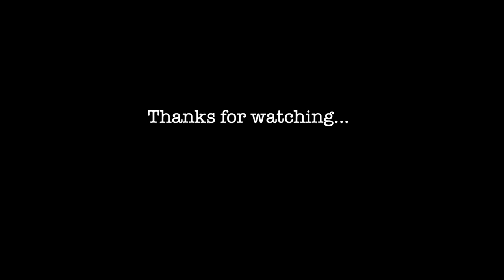Top EuroLeague Iverson Series Plays from Fenerbahce, Monaco, Partizan, Valencia and More!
Are you a fan of the Iverson cut? This iconic move was made famous by none other than Allen Iverson during his time with the Philadelphia 76ers. It's a quick, sharp cut that leaves defenders in the dust. In this video, you'll get to see some of the best examples of the Iverson cut in action from some of the top teams in the EuroLeague. From Fenerbahce to Monaco, Partizan to Valencia, these plays will have you on the edge of your seat. So sit back, relax and enjoy the show!

Chapters:
00:00 Iverson Pick & Roll
02:16 Iverson Pick & Pop
02:48 Iverson Pick & Pop | Reject
03:25 Iverson Pick & Pop | High/Low
04:03 Iverson Weak Pindown
04:45 Iverson Stagger
05:16 Iverson Rip
05:44 Iverson Rip | StS

Additionally, we utilize high-quality game footage from WSC Sports to bring you the best content possible.